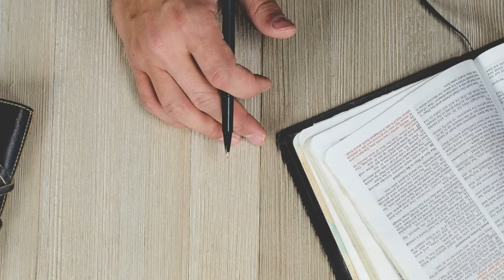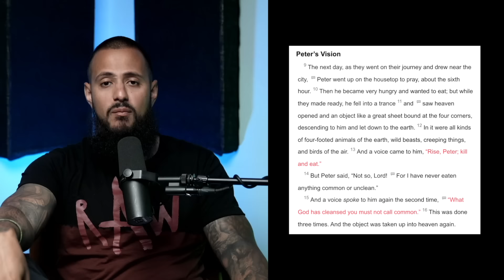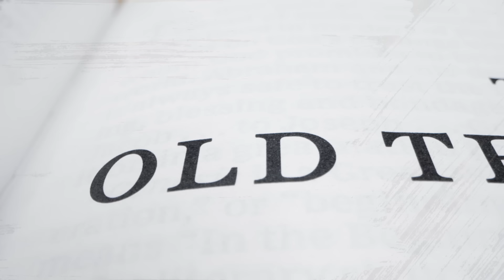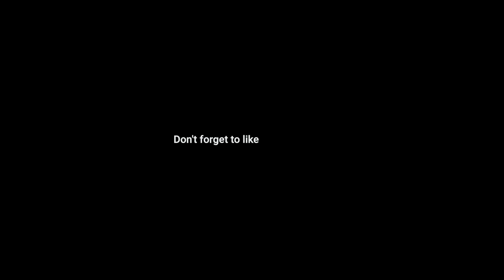How To Get Your Prayers Answered Quickly!